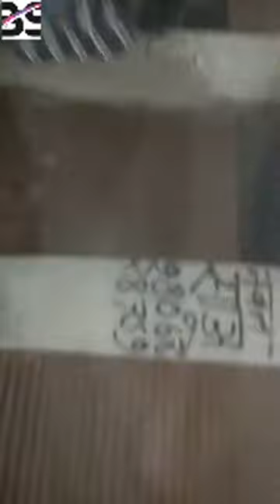विरगंज मा भिसम आग्लागि लाखो को क्षति-भिडियो सहितBirgunjsanjalTV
विरगंज मा भिसम आग्लागि लाखो को क्षति-भिडियो सहित

वीरगंज १६ नगवा माइदिया पोखरी को कर्नर्मा रहेको दाउरा तथा सब्जी को गोदाम मा भीषम आगलागि भएको छ।आगलागि को कारण दिपावली को पुजा गरी बलेर रखिएको दियो हुनसक्ने आसन्का गरिएको छ ।
आग्लागि ले कुनै पनि मान्वीय क्षति नभएको तर भोतिक क्षति को रुप्मा गोदाममा रखिएको दाउरो को साथ तर्कारी राख्ने बट्टा हरु रहेको जाण्करी प्राप्त भेको छ ।स्थानी य र पर्सास्न को सहा योग को साथ साथे विरगंज माहानगरपालिका को वरुनियन्त्रन को साहयोग ले अगो नियन्त्रन मा लिएको थियो ।